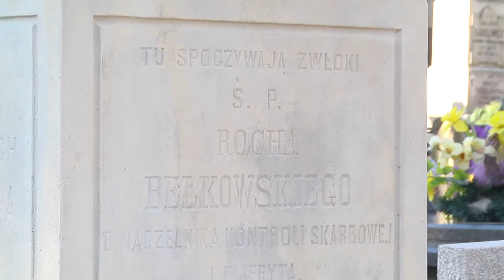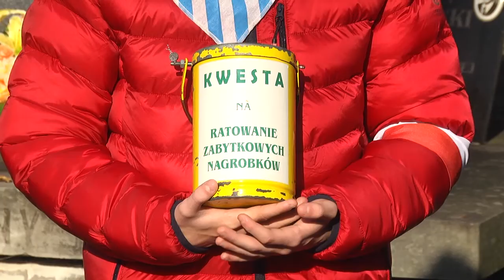Udana kwesta społeczników na najstarszym cmentarzu Radomia